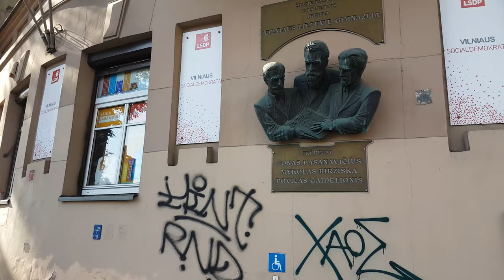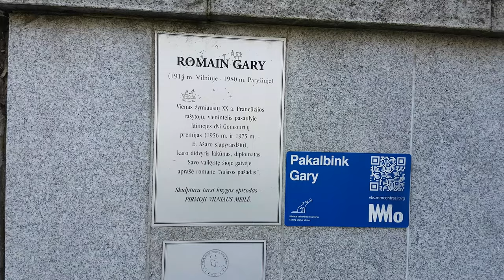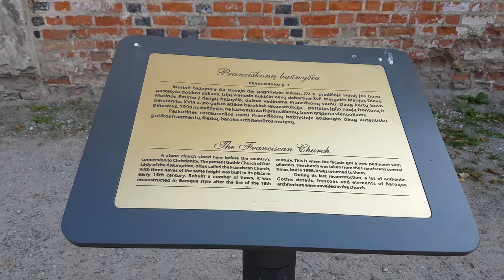【4K】 Walking Tour in Lithuania - Vilnius Walk through J. Basanavičiaus ir Trakų gatvės with Captions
4K Vilnius Walking Tour - Jono Basanavičiaus ir Trakų gatvės
4K Vilnius city walk | 4K virtual walking tour in Vilnius | Virtualus Vilniaus turas | 빌뉴스 구시가지 워킹투어 - Jonas Basanavičius Stree and Trakai Street

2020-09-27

00:00 Šv. Konstantino ir Michailo cerkvė | Church of St. Constantine and Michael
01:26 Jono Basanavičiaus gatvė | Jonas Basanavičius Street
04:11 Bareljefas J.Basanavičiui, M.Biržiškai, P.Gaidelioniui
04:53 Paminklas Romanui Gary | Monument to Romain Gary
06:05 Lietuvos rusų dramos teatras | Russian Drama Theatre of Lithuania
10:10 Pylimo gatvė | Pylimas Street
11:16 Trakų gatvė | Trakai Street
12:56 Pranciškonų bažnyčia | Franciscan Church
15:53 Juozapo Montvilos statula | Statue of Józef Montwiłł
17:01 Trakų gatvė | Trakai Street
19:02 Vilniaus gatvė | Vilnius Street
19:18 Vokiečių gatvė | German Street
19:29 Trakų gatvė | Trakai Street